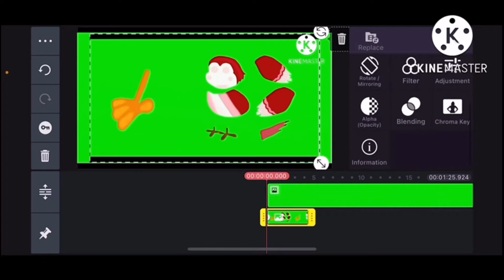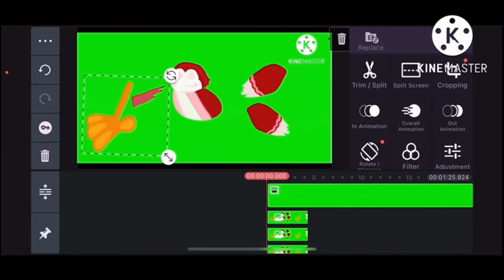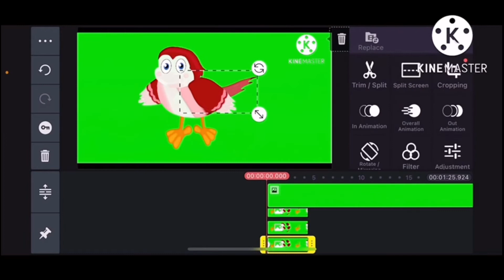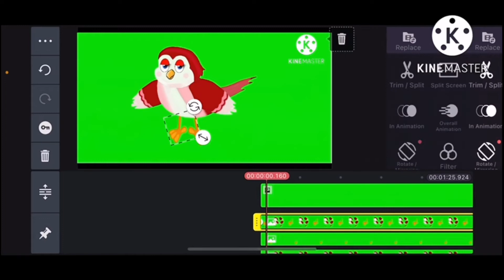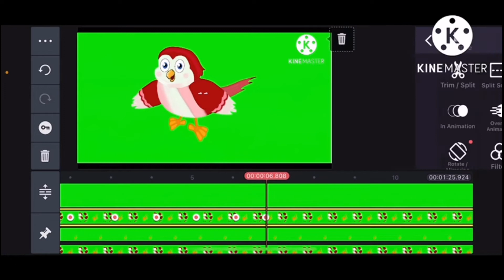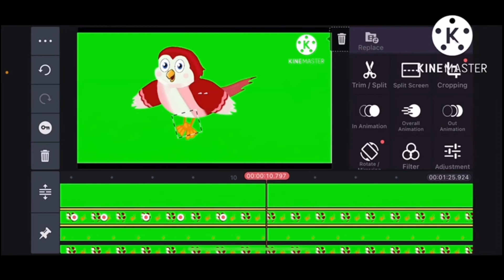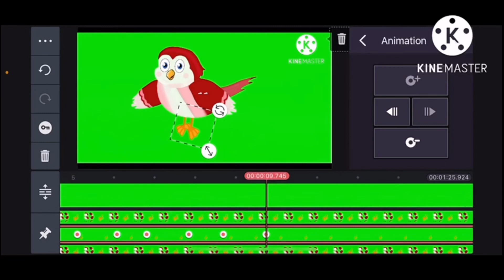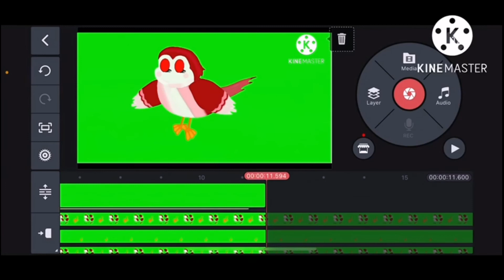How to walk bird in kinemaster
kinemaster tutorial
bird ko walk kese karayen
how to draw a bird
kinemaster tutorial
how to bird walk animation in kinemaster ? easy method for beginners

cartoon characater kaise chalayen
how to walk character in drawing cartoon 2